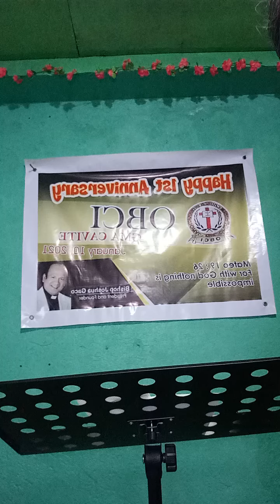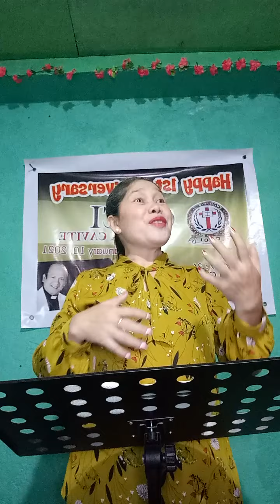the new commandment / Ang bagong utos John 13:34